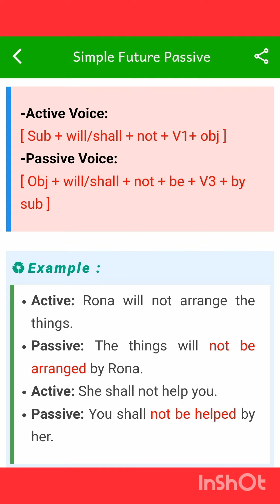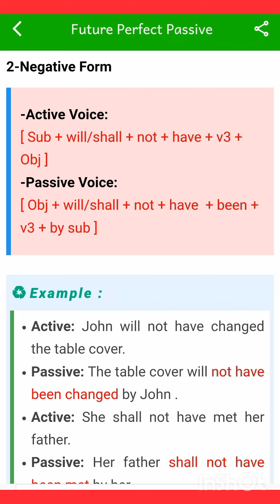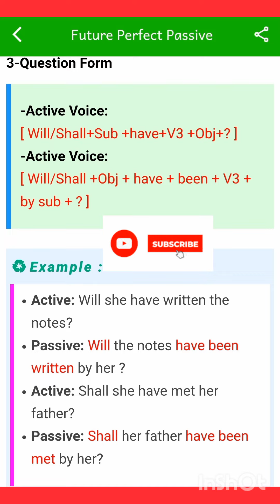rules to change active /passive future tense 🤔😉👓📙📘📗📜